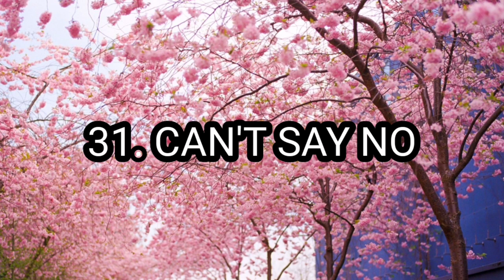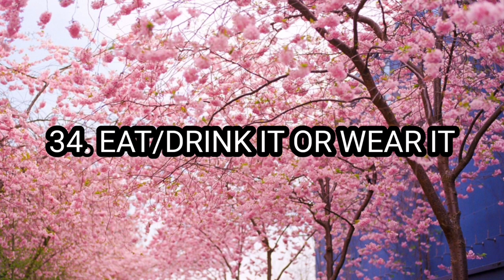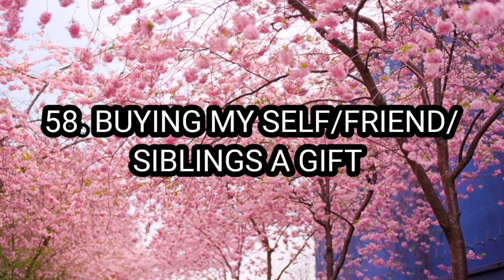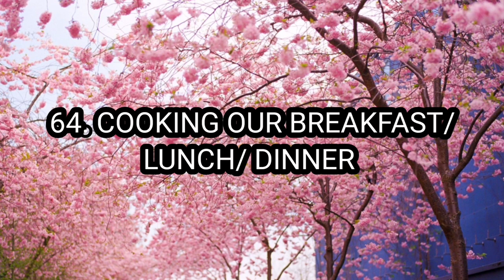100 YOUTUBE CONTENT VLOG IDEAS 2021/ ARLENE CORTES